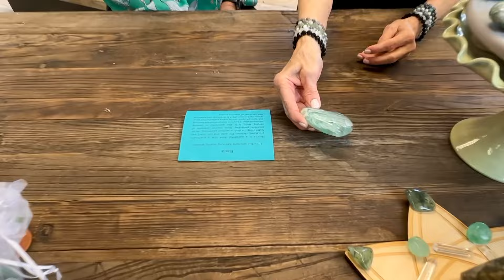Crystal Conversations: Crystal Grids for Healing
In our latest Crystal Conversation, stone intuitives Bridgette Raitz and Melanie Blenis discuss the many benefits of healing crystal grids. It’s a great time to take a look as we approach the holidays this year!
Note: Crystal gridding is not intended to be a substitute for medical care.

To find these and other stone gifts, please visit our